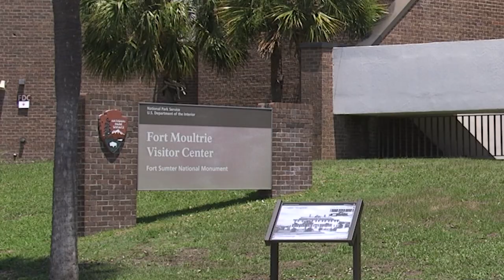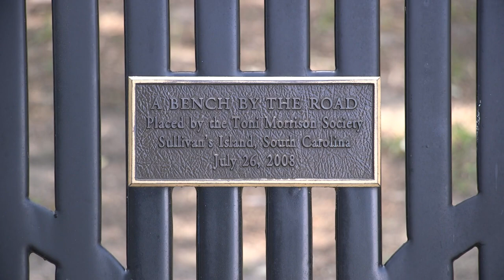Fort Moultrie | Let's Go!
The first fort on Sullivan's Island, constructed of palmetto logs and sand, was still incomplete when Commodore Sir Peter Parker of the Royal Navy and nine British men-of-war attacked it on June 28, 1776. After a nine-hour battle, the ships were forced to retire. Charlestown was saved from British occupation, and the fort was named in honor of its commander, Colonel William Moultrie. In May 1780 the British finally captured Charlestown, including Fort Moultrie, finally evacuating the city in December 1782 as the Revolution entered its final year.

Today Fort Moultrie has been restored to portray the major periods of its history. A visitor to the fort moves steadily backwards in time from the World War II Harbor Entrance Control Post to the site of the Palmetto-log fort of 1776.